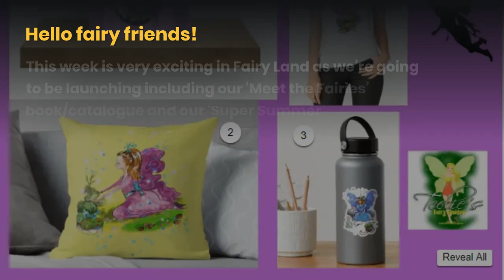Teelie's Fairy Garden | Meet Some Magical Garden Fairies | Teelie Turner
Hello fairy friends, this week is very exciting in Fairy Land as we’re going to be launching including our ‘Meet the Fairies’ book/catalogue and our ‘Super Summer Fairy Garden DIY Report’.  We’ll share the links with you once they are available. To celebrate the launch of these two magical guides, we’d like to introduce you to eight incredible fairies that have a garden connection.